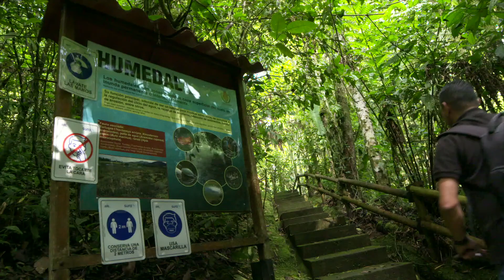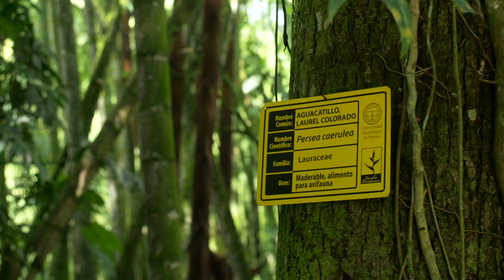VIDEO INSTITUCIONAL JARDÍN BOTÁNICO UTP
Cada día nos comprometemos más con la ciudad, el Departamento, la Región y el País, ahora somos un Centro de Ciencia que tendrá el compromiso de ofrecer los mejores servicios en materia ambiental y en favor de la Apropiación Social del Conocimiento.

Jardín Botánico Universidad Tecnológica de Pereira.